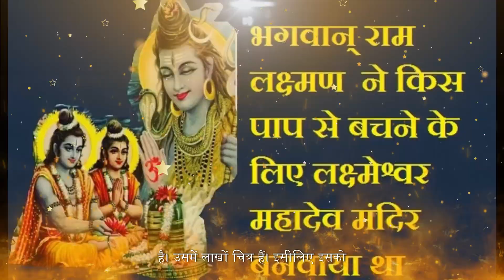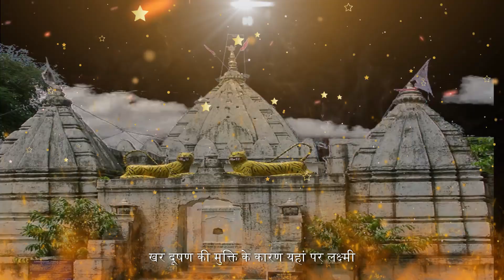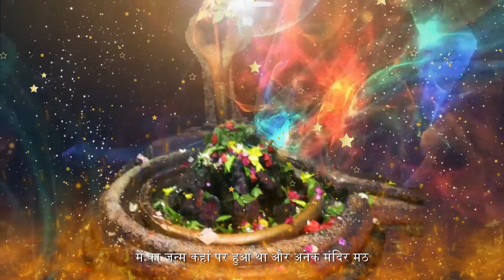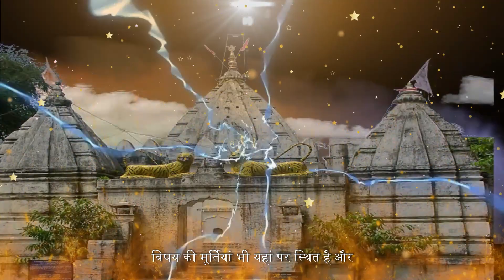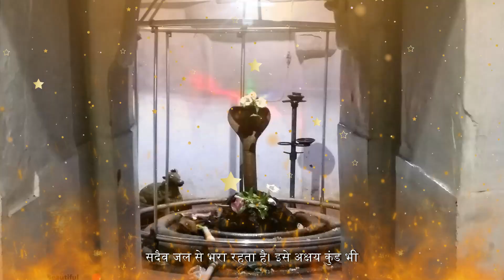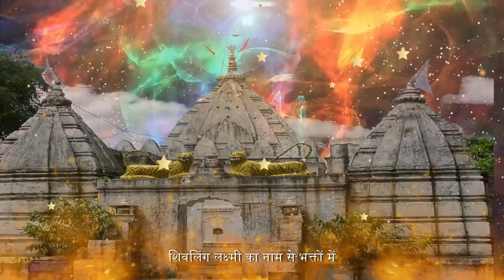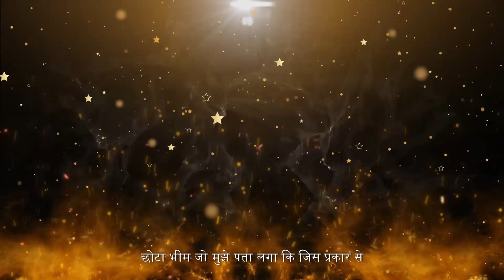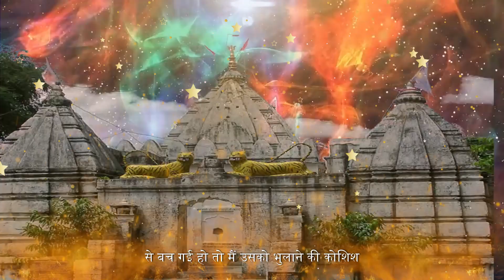किस पाप से बचने के लिए राम और लक्ष्मण ने की थी शिव पूजा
In this enchanting video, we invite you to immerse yourself in the mystical ambiance of the renowned "Lakshmaneshwar Mahadev Mandir". Explore the divine splendor and sacredness of this ancient Hindu temple located in the heart of [insert location].

Credit by Ashwini Kesharwani - अपना काम by Ashwini Kesharwani - अपना काम